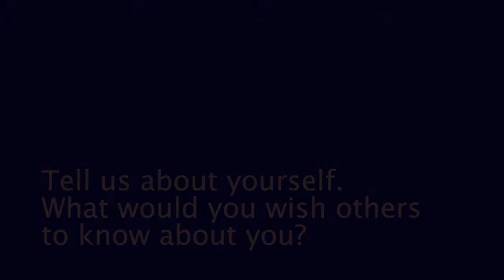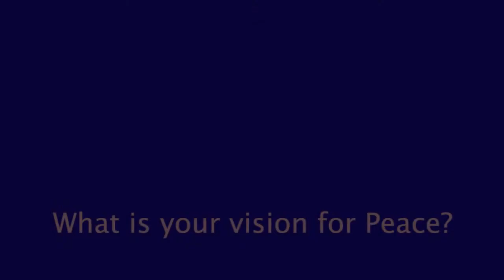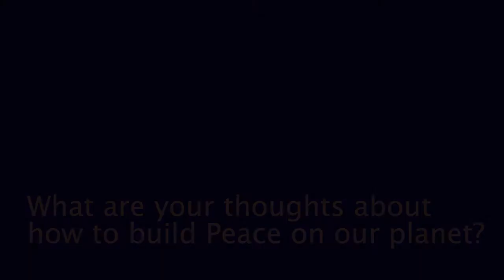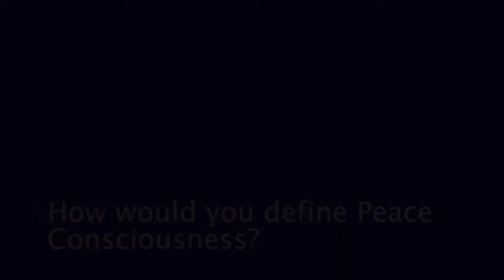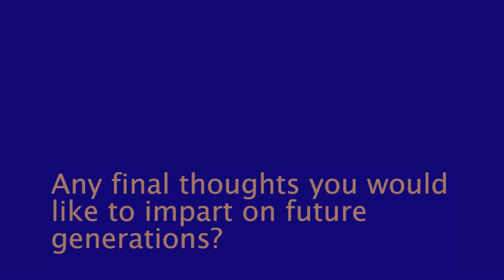Wisdom Keepers: Charles Gibbs